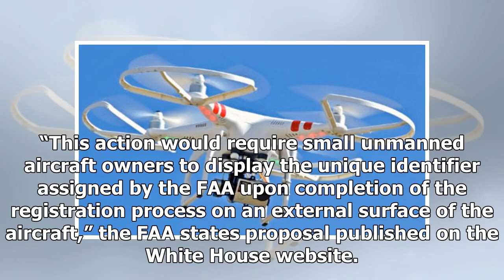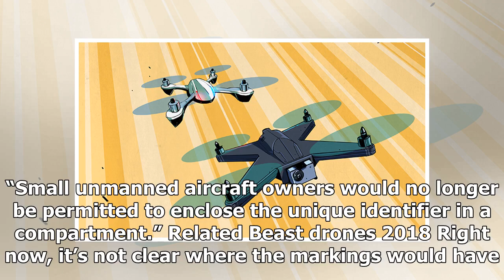Breaking News | Drones could need a license plate under new US plans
Drones could soon require their own license plate, under new plans in the United States. Bloomberg reports the unmanned aerial vehicles may be required to carry a visible unique identifier upon the body, rather than within the internals. Currently, when registering their small drones, owners are able to place the registration number inside the battery pack, but a filing by the Federal Aviation Agency this month suggests the markings will need to be featured on the external surface moving forward...